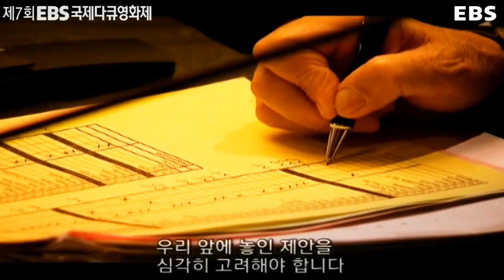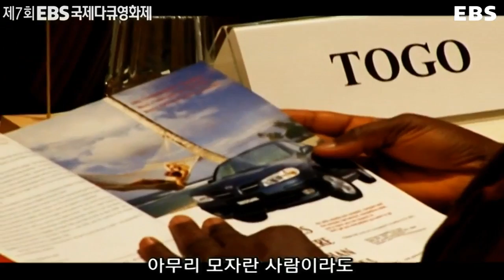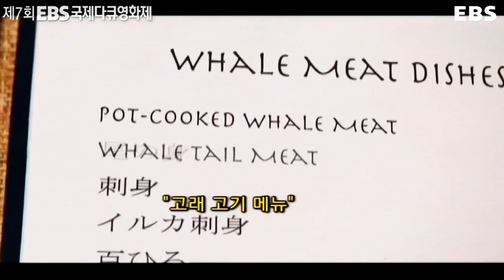Imperialism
Nothing to do with the economy.
Nothing to do with politics.
It's all because of imperialism.

THE COVE (The Duality of Japan) 02

The tragedy of dolphin slaughtering in Japan, but also the dangerously high levels of mercury in dolphin meat and seafood, the cruelty in capturing dolphins for entertainment, and the depletion of our oceans fisheries by worldwide seafood consumption. We also see how the mandate of the International Whaling Commission has been manipulated by the Japanese Fisheries Agency for its benefit and its subsequent effect on the rest of the world.